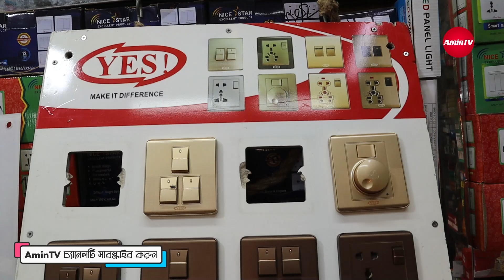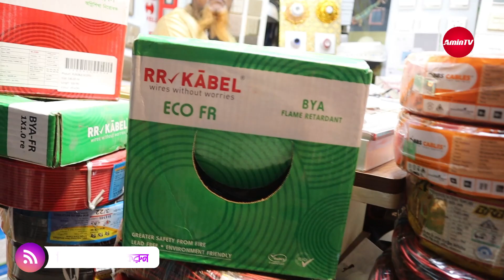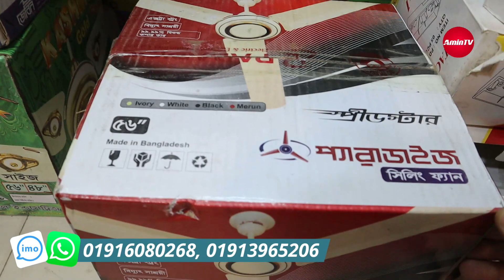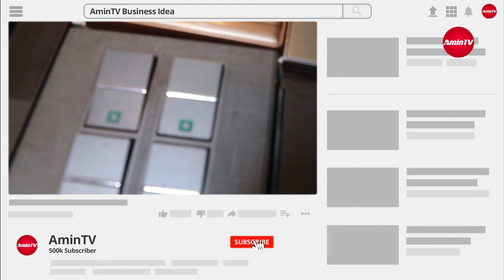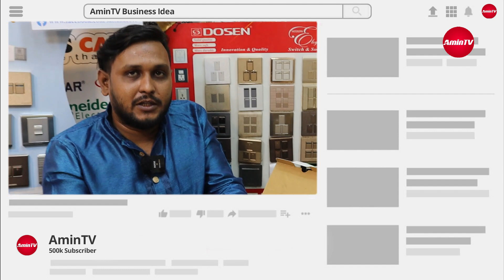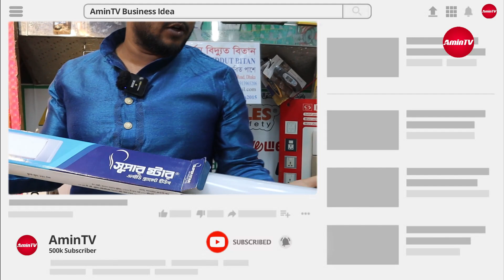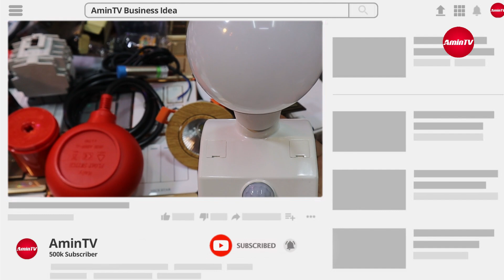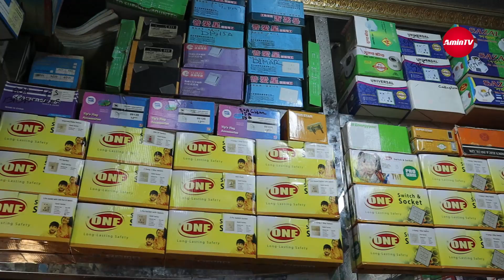৪০ বছরের পুরাতন দোকান - gangswitch - cables - light - industrial equipment wholesale - amintv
Industrial Temrature Controller - Selector Switch - Magnatic Contact - Male Female Socket - Digital Voltage Tester -Generator Switch - Germents Push Swich - Motor Capacitor - Electric wholesale market
Brand Gangswitch Seperme - Blaze - RFL - YES - Nimo - Aulmo - Superstar - Dosen - GFC - KGL - Nice Star - One - Opal Classic - Enargypack

4 gang switch price in bangladesh

All Kinds of Circuit Bracker, MK Switch and Foreign Electrical Goods, Stcokist & Dealer

৪০ বছরের ঐতিহ্য সেই পুরাতন দোকান থেকে পাইকারি দামে খুচরা কেনার সুযোগ যারা নতুন বাসা বাড়ি করতে চান।

দোকানের নামঃ অনির্বান বিদ্যুৎ বিতান
দোকানের ঠিকানাঃ দোকান নং-৩, রুপসা ইলেক্ট্রিক মার্কেট ১২৪/এ, নবাবপুর রোড, ঢাকা-১১০০
👉 দোকানের মোবাইল নাম্বারঃ 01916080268, 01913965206

ইলেকট্রিক সকল পণ্যের রিভিউ, পাইকারি মার্কেট, পাইকারি দোকান, ইলেকট্রিক ব্যবসার আইডিয়া এবং উৎপাদনশীল প্রতিষ্ঠানের ভিডিও আমাদের এই ইউটিউব চ্যানেলে নিয়মিতভাবে প্রচার করা হবে, তাই- ইলেক্ট্রিক রিলেটেড ভিডিও পেতে  অবশ্যই আমাদের ইউটিউব চ্যানেলের সাথেই থাকবেন সাবস্ক্রাইব করে।